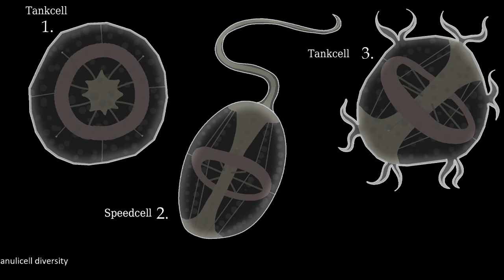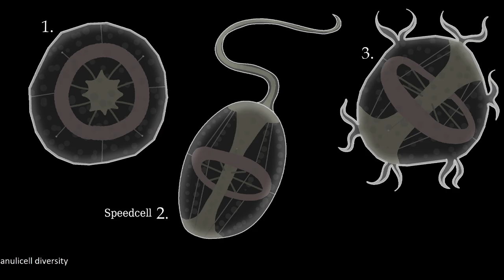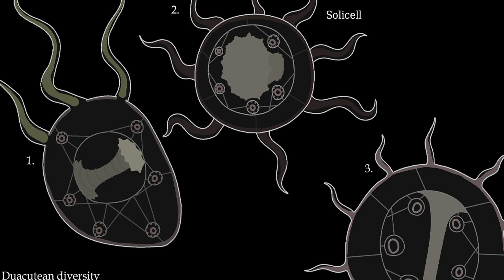Life of Reccembra - Diversity of unicellular organisms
Life of Reccembra is a speculative biology/speculative evolution project following the entire biological history of an Earth-like planet far away in the Andromeda galaxy.
In this video, we'll cover the clades in which Reccembran microorganisms are classified and their common traits.

Check out the music of this video at @LucidTreeMusic or in the channel description!